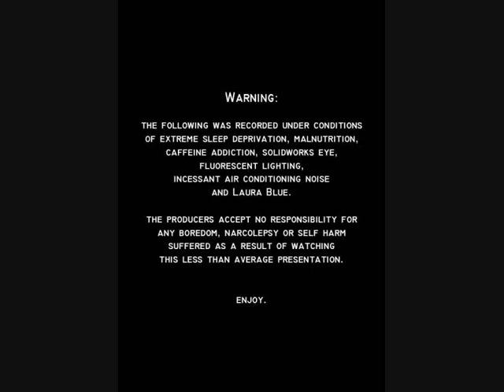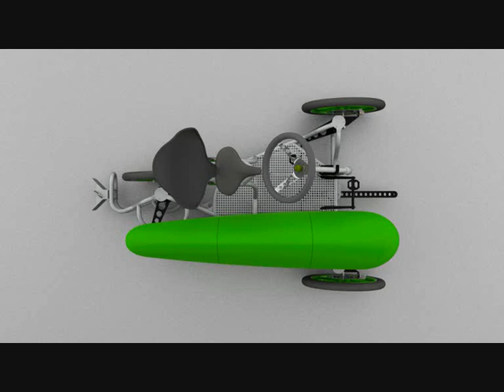HPV modular school bus concept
HPV June 2010